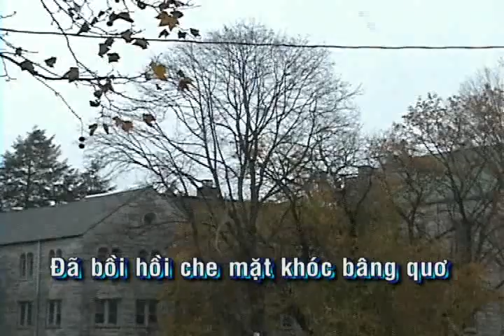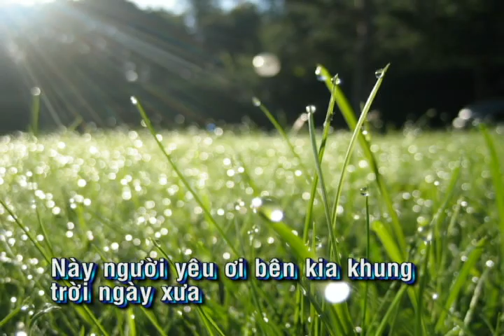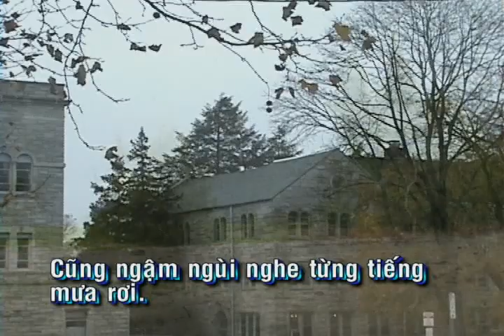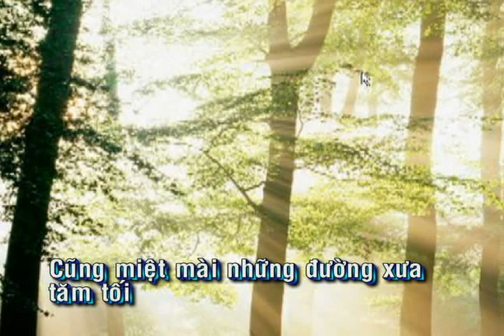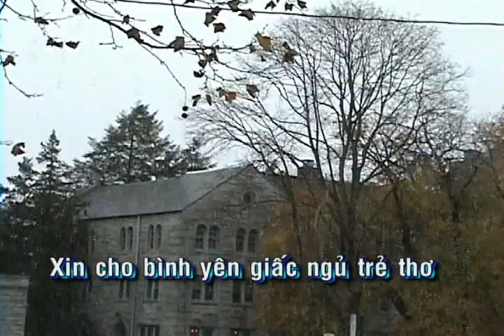Sau Cơn Mưa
Nhạc&Lời: Phạm Chinh Đông. Hòa Âm: Đỗ Hải. Ca Sĩ: Thanh Hoa. Album: Bóng Mây